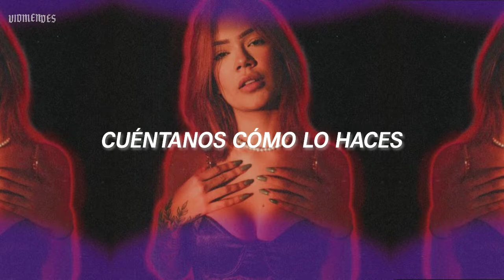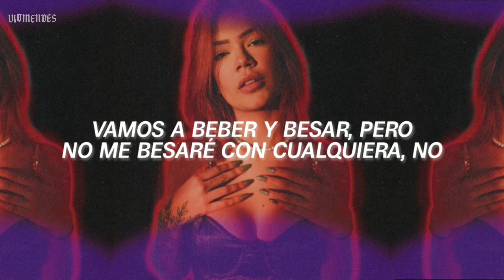Amiga - Lara Silva || Letra en Español